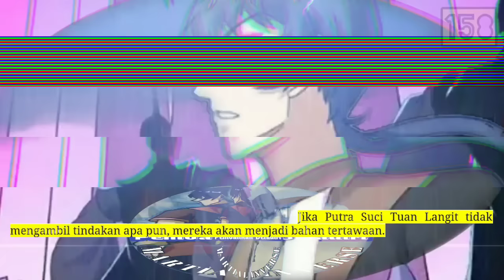Pembalikan Beladiri season 158